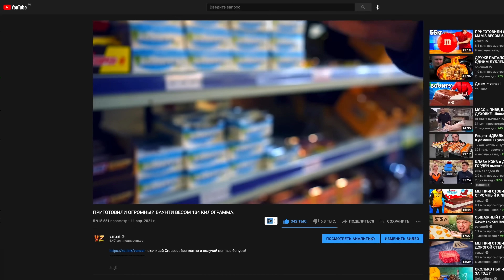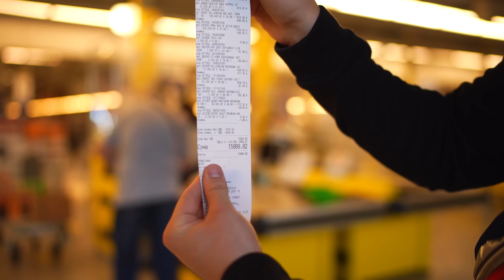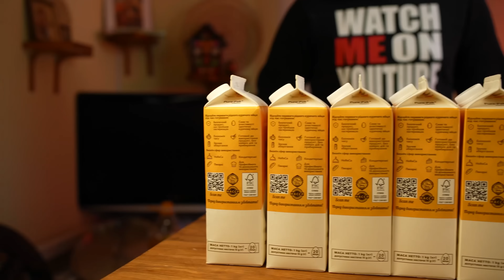Twix Gigante | Come realizzare il Twix fai-da-te più grande del mondo da VANZAI CUCINANDO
Ciao a tutti. Oggi abbiamo cucinato un enorme Twix del peso di 220 chilogrammi